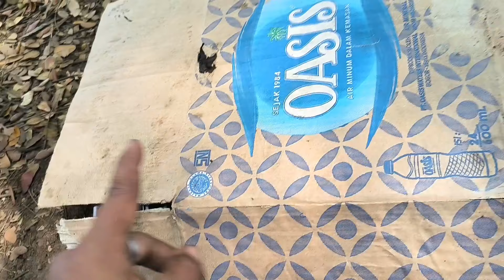Mencari & menemukan mobil polisi,mobil balap,truk molen dum truk ,xcavator,truk sampah,15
MENCARI & MELUNCURKAN MOBIL POLISI,MOBIL AMBULANCE,TRUK DUM,MOBIL PJR,PATROLI,BUSTAYO,DAMKAR